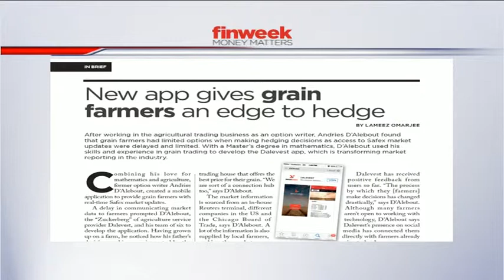Dalevest app transforms the way farmers sell their produce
A ground-breaking new app is transforming the local agricultural landscape for the better. Former option writer, Andries D'Alebout realised that delayed and limited access to Safex market updates had a negative impact on grain farmers. D'Alebout, who has a masters degree in mathematics from the University of the North West, developed the Dalevest app, which offers farmers market information in real time, changing their decision-making process and improving the way they price their grain.